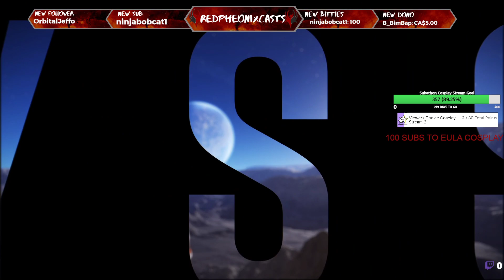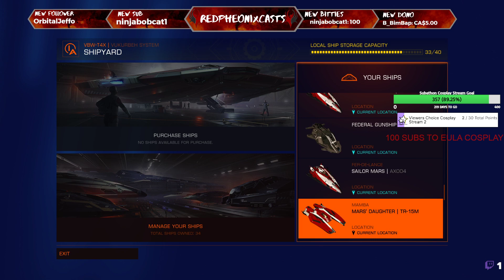Kreekree, RedPhoenixCasts, OzzyKain, PastelGoblin deal with thargoids during the late night hours.